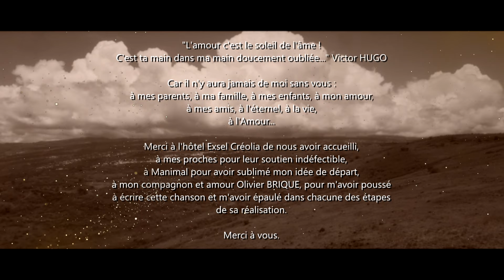Séverine - Jamais sans toi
Arrangement, piano, voix by Olivier brique
Interprète : Séverine
Prod : One and only
Réal : Manimal